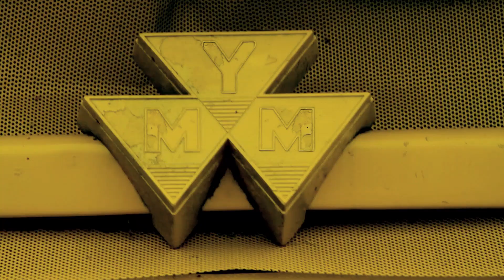Virginie Bernier - Erreurs de parcours - Youth Music Movement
This is the very first song recorded by the Youth Music Movement crew, featuring Virginie Bernier, a young country-folk singer/songwriter, in her rural hometown of l'Islet, in Quebec.

Want us to record your song? Send us a video response and we might stop by!

Toute première chanson enregistrée par l'équipe du Youth Music Movement, mettant en vedette Virignie Bernier, jeune chanteuse country-folk, dans son village natal de l'Islet au Québec.

Votre band est prêt à être enregistré? Envoyez-nous une réponse vidéo et vous pourriez être les prochains!